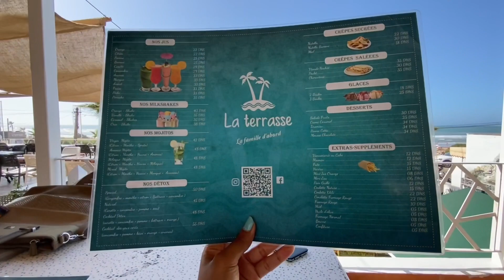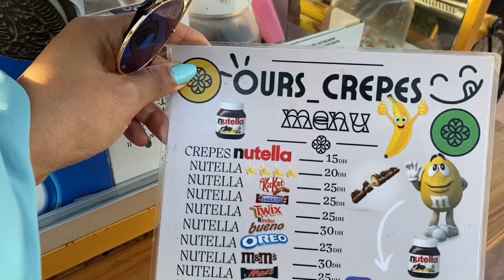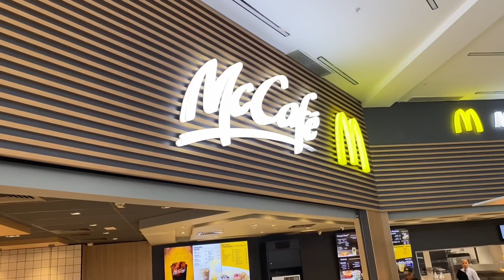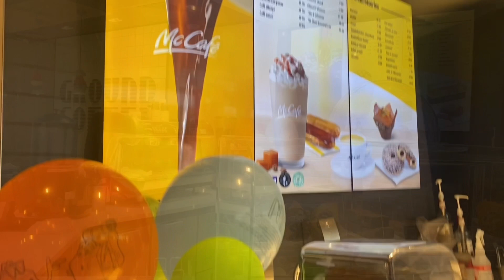الصيف في المغرب🇲🇦 أجواء مقهي على البحر +عيد ميلادي باللون الاصفر 💛Arabic+mc café+Costa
يوميات صيفية بسيطة الاستمتاع بحياة وفصل الصيف